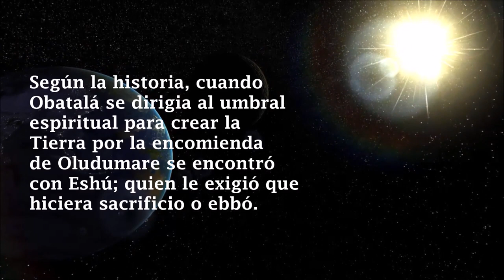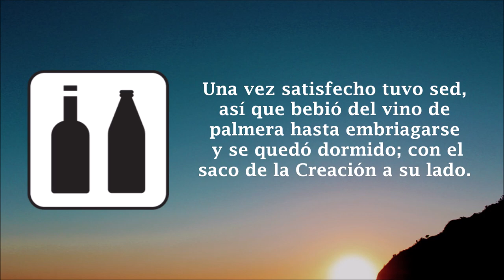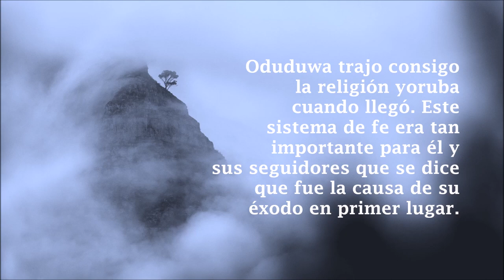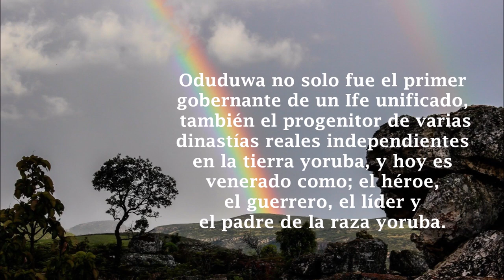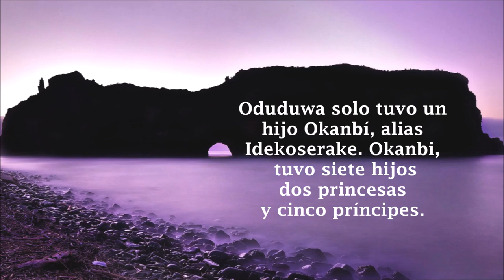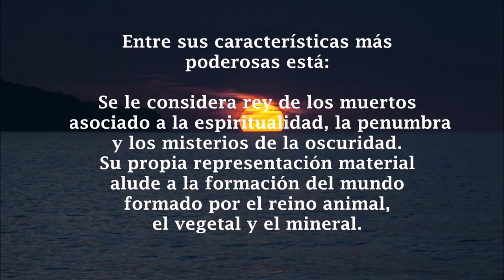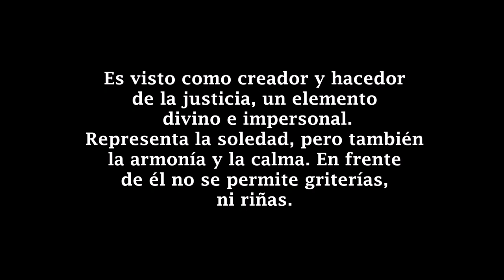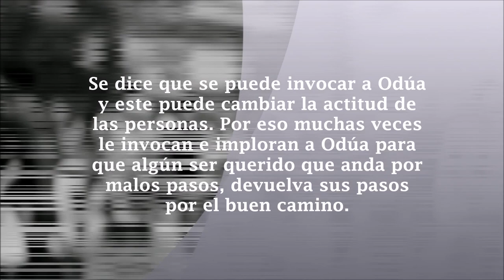¿Quién Es Odduduwá?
¿Quién es Odduduwá? Patakí de la Creación de la Tierra.